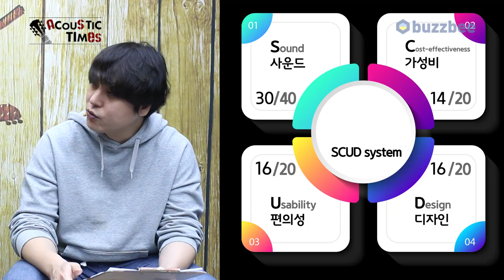[AcousticTimes 1240회] Taylor 어쿠스틱기타 GS Mini-e Rosewood Plus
0:00 오프닝
3:58스펙 (Spec)
4:53 사운드 테스트
10:10 시연
12:03 한줄평
12:44 점수